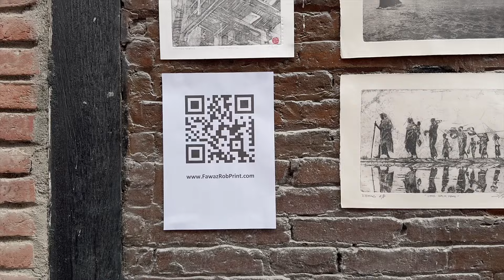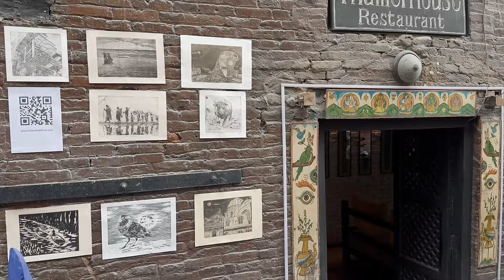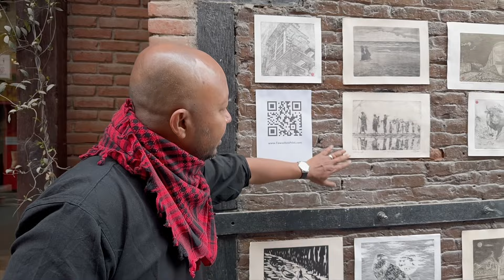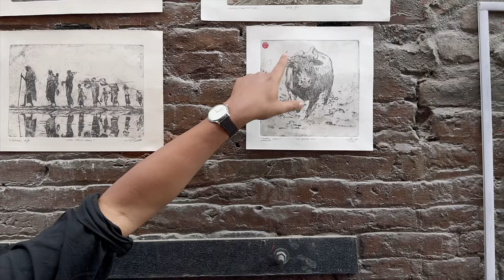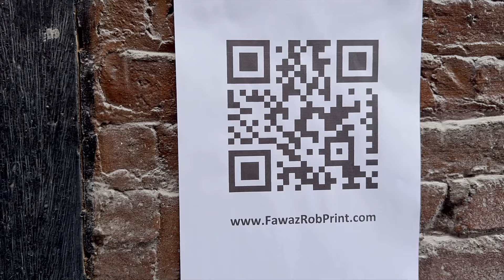Interview to Fawaz Rob | Pop-up exhibition in Kathmandu | Handmade prints: Intaglio and Etchings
Amazing pop-up exhibition of the great Fawaz Rob outside Thamel House Restaurant, in the centre of Kathmandu.